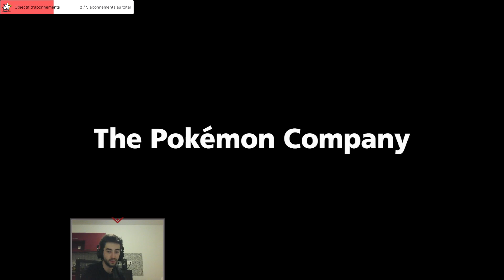LIVE DU 20/08/2023 - REDIFFUSION #35.2 - POKÉMON UNITE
↓ Jette un oeil à la description ↓
Nouvelle vidéo : LIVE DU 20/08/2023 - REDIFFUSION #35.2 - POKÉMON UNITE
Salut à toi, on se retrouve une nouvelle fois pour une rediffusion. Plein de games cool au programme !
Bon visionnage !
J'ai créé mon Club Unité sur Pokémon Unite !
Si tu souhaites le rejoindre, fait la demande en jeu avec le code : # QNH73903.
Ensuite, écris ton pseudo en commentaire, j'accepterai les demandes de cette façon là !
Cela te permettra de jouer avec des gens afin d'accomplir diverses quêtes qui nécessitent de jouer avec un ami, et ainsi récupérer plein de récompenses !
Et n'oublie pas, si tu as apprécié tu peux laisser un pouce bleu ou un commentaire pour me partager ton avis, merci à toi.